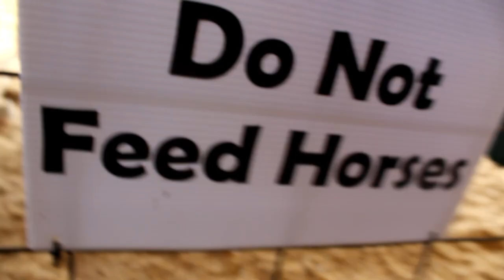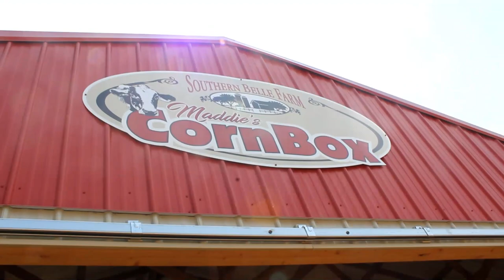Southern Belle Farm | STRAWBERRY Picking 🍓 | Field Trip With 1RST GRADERS!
And FOLLOW A L L  M Y  L I N K S  B E L O W ⬇️

Stream “LA SENSEI” everywhere and comment your favorite track!

Rebels make sure to pass on the message! O N E  L O V E !

worldstar hip hop (ace chan)